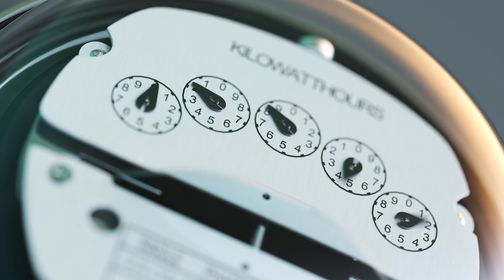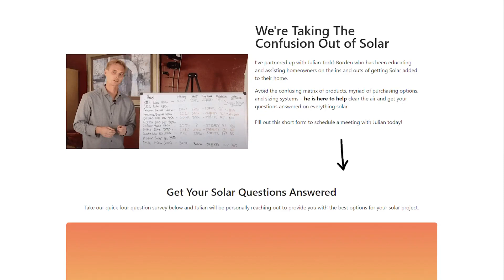Solar Panels Increase Home Value: Fact or Fiction?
Calculate Solar Cost For Your Home

Depending on who you speak to you can hear both sides of the story that solar panels will increase the value of your home and that solar panels have no impact on your home value.  I will walk you through a few considerations and what to avoid to ensure not only you have a positive impact on your home value but also that you can avoid any issues in the selling process.